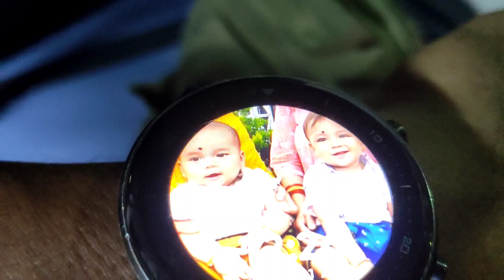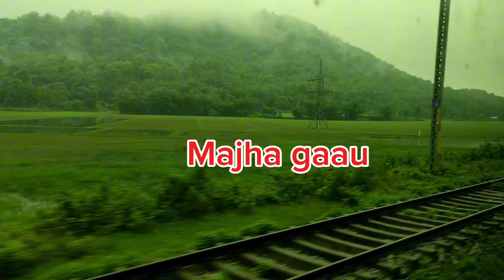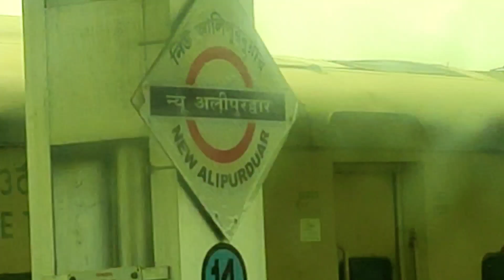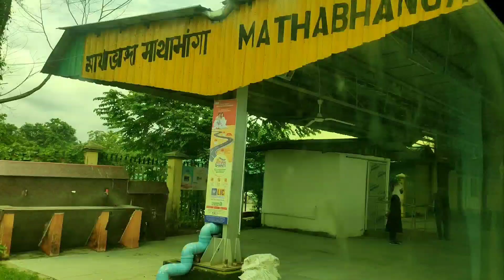Dimapur to silguri NJP railko yatra 2080 Nati and baje vlog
Naga land dimapur dekhi silguri njp sammako 16 hour railko yatra vabya vayo vagya vanou ya samay i am so lucky ra hajur harule pani mero youtube channel Nati and baje Vlog gayer hernu hola kehi jankari milnexa .